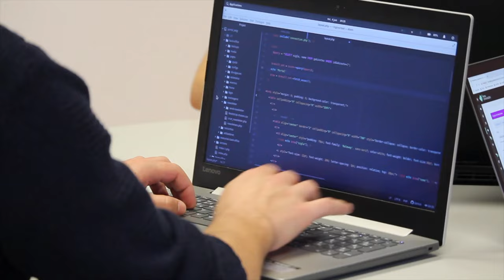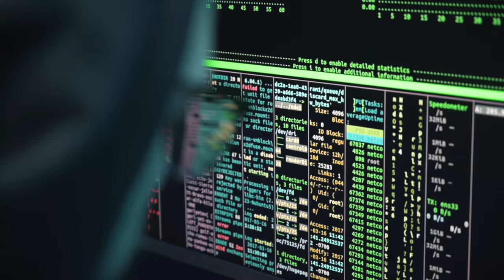The Harsh Reality of Being a Data Scientist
It may seem that being a data scientist is all sunshine and rainbows, however every job has its downsides and data science is no exception.

TIMESTAMPS:
0:00 Intro
0:52 Constant Change
3:34 Imposter Syndrome
5:42 Ambiguous Job
7:23 High Requirements